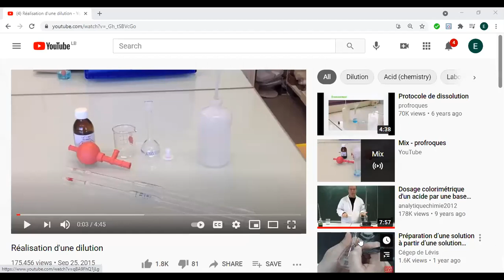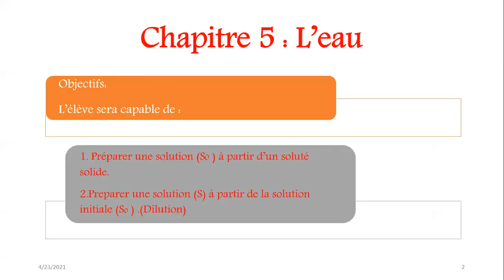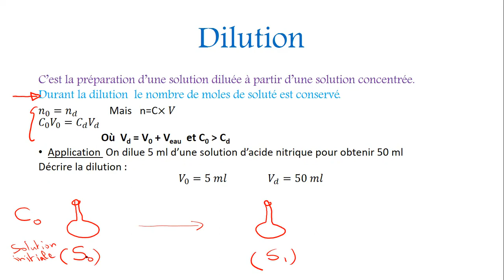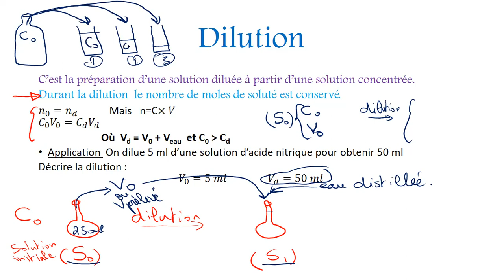C10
La dilution